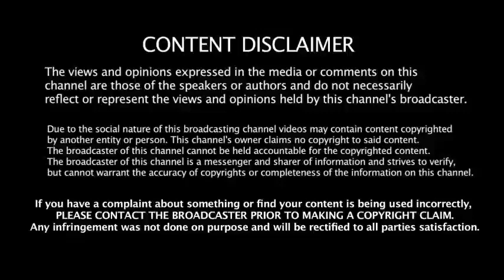Lets Grow Online Re Purchase ?..... Let's Grow Repurchase Kaise Kare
sucesstips
LetsGrow , let's grow, let's grow business plan, let's grow MLM, new MLM business plan in India,MLM plan.
what is let's grow , let's grow kya hai, how to join let's grow,let's grow referal code,what is lets grow,lets grow kya hai.

u let me grow,let it grow u like jazz,let's grow video,let's grow ,let's grow vegetables,let's grow vegetables book,let it grow meme version,
let me grow level 8,
let 8t grow,let love grow 9 to 5,